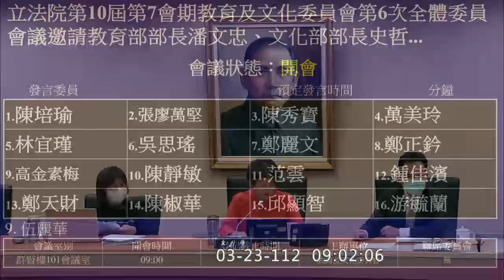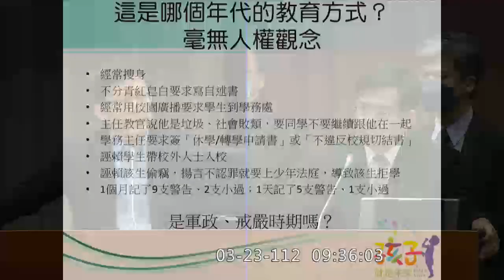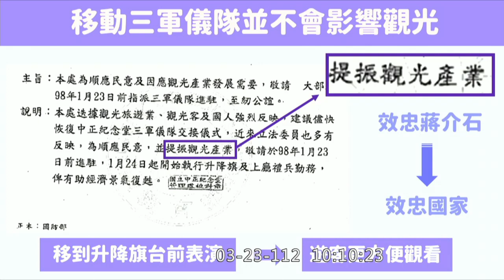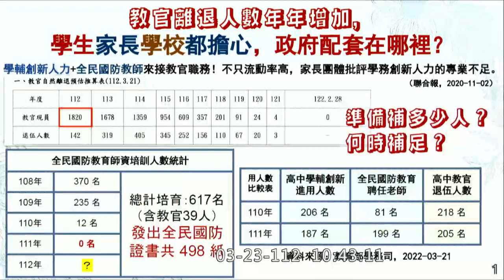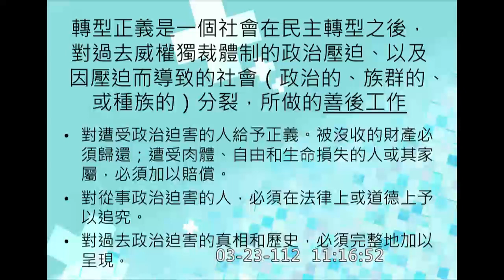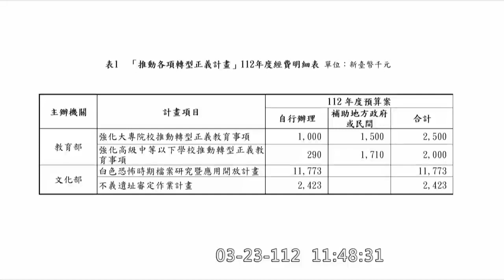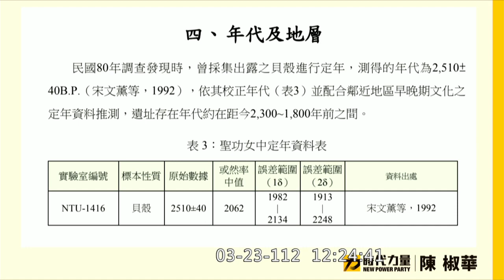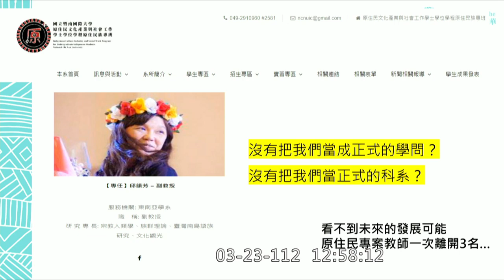20230323 教育文化委員會 轉型正義任務及人權教育 教育部 潘文忠 文化部 史哲 鄭麗文 高金素梅 范雲 萬美玲 王婉諭 邱顯智 陳椒華 張其祿 林宜瑾 吳思瑤 邱志偉 鄭正鈐 立法院演哪齣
0:00 intro
邀請教育部部長潘文忠、文化部部長史哲列席就「依促進轉型正義條例應辦理之轉型正義任務及人權教育推動情形」進行專題報告，並備質詢。

陳培瑜 0:21:38 二二八
張廖萬堅 0:33:06
陳秀寳 0:46:01 黃牛票
萬美玲 0:58:01
林宜瑾 1:10:13

吳思瑤 1:23:56
鄭麗文 1:37:17 學校教官
鄭天財 Sra Kacaw 1:56:34
高金素梅 2:04:24 桃園忠烈祠
陳靜敏 2:15:52

范雲 2:28:12
邱志偉 2:40:30
鄭正鈐 2:48:59
游毓蘭 3:03:05 管中閔
邱顯智 3:10:09

陳椒華 3:21:45
張其祿 3:30:13 中正紀念堂
鍾佳濱 3:40:48
孔文吉 3:47:08
伍麗華Saidhai Tahovecahe 3:53:18
王婉諭 4:02:09